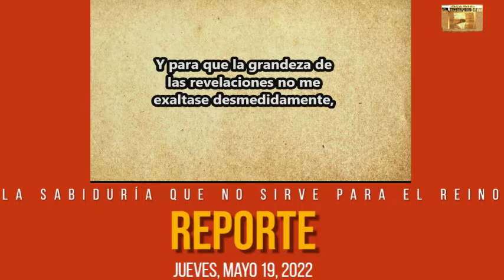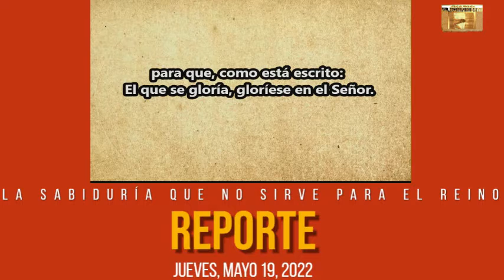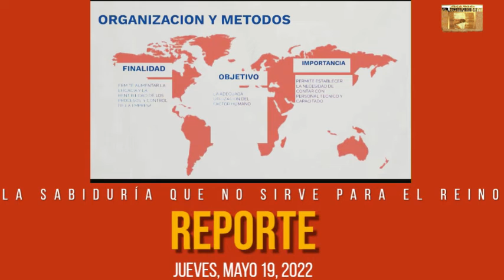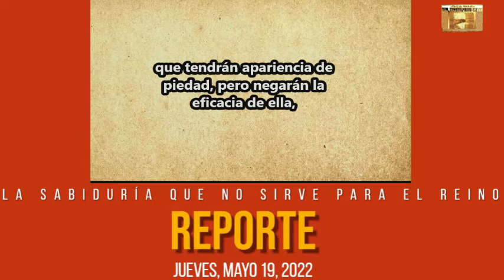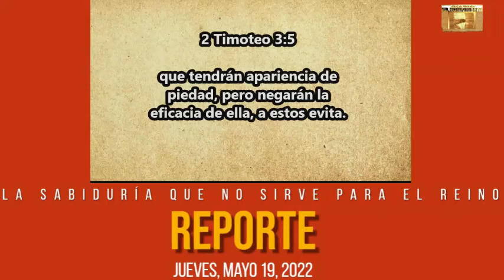Reporte: La Sabiduría que no sirve para el Reino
Nuestra debilidad no es una barrera para el poder de Dios. De hecho, lo me atrevería a decir que es más bien lo contrario, porque al reconocer nuestra debilidad, estamos colocando la base que necesitamos para poder volvernos a Dios, y esencialmente dependiendo de su poder que obra en nosotros. Así, Dios es quien recibe toda la gloria, tal como ha sido, es y seguirá siendo:

2 Corintios 4: 7
Pero tenemos este tesoro en vasos de barro, para que la excelencia del poder sea de Dios y no de nosotros.

2 Corintios 12: 7-10
Y para que la grandeza de las revelaciones no me exaltase desmedidamente, me fue dado un aguijón en mi carne, un mensajero de Satanás que me abofetee, para que no me enaltezca sobremanera; respecto a lo cual tres veces he rogado al Señor que lo quite de mí.
Y me ha dicho: bástate mi gracia; porque mi poder se perfecciona en la debilidad. Por tanto, de buena gana me gloriaré más bien en mis debilidades, para que repose sobre mí el poder de Cristo.
Por lo cual, por amor a Cristo me gozo en las debilidades, en afrentas, en necesidades, en persecuciones, en angustias; porque cuando soy débil, entonces soy fuerte.

Cuando ministramos en el poder de Dios, no necesitamos confiar en nuestras propias fuerzas ni en los métodos humanos. En realidad, ni nos atrevamos a hacerlo. Por medio de la ‘debilidad’ de la cruz, Dios trajo salvación al hombre y por medio de éste, proclamó su evangelio. A través de métodos débiles y poco impresionantes, el evangelio es proclamado confiando en el poder de Dios, para convencer y convertir a los pecadores. De esta forma, los hombres deben dar la gloria a Dios y deben confiar en Él y en su poder; no en los hombres:

1 Corintios 1: 20-24
¿Dónde está el sabio? ¿Dónde está el escriba? ¿Dónde está el disputador de este siglo? ¿No ha enloquecido Dios la sabiduría del mundo?
Pues ya que en la sabiduría de Dios, el mundo no conoció a Dios mediante la sabiduría, agradó a Dios salvar a los creyentes por la locura de la predicación.
Porque los judíos piden señales, y los griegos buscan sabiduría; pero nosotros predicamos a Cristo crucificado, para los judíos ciertamente tropezadero, y para los gentiles locura; más para los llamados, así judíos como griegos, Cristo poder de Dios, y sabiduría de Dios.

Pequeña acotación: ¿Predicar es algo loco? Para el mundo incrédulo y secular, seguramente que sí. Cuidado: estoy hablando de pre-dicar, que ya enseñamos en alguna ocasión que significa anunciar la derrota de los ángeles caídos. Eso, para el mundo sigue siendo locura, por esa razón la iglesia ha mutado su predicación y la ha tornado más humanista, literalista, geográfica, histórica y social, eso sí es bienvenido, pero hay un problema: esa predicación informa y entretiene, pero no salva porque no derrota a los demonios.

1 Corintios 1: 26-31
Pues mirad, hermanos, vuestra vocación, que no sois muchos sabios según la carne, ni muchos poderosos, ni muchos nobles; sino que lo necio del mundo escogió Dios, para avergonzar a los sabios; y lo débil del mundo escogió Dios, para avergonzar a lo fuerte;  y lo vil del mundo y lo menospreciado escogió Dios, y lo que no es, para deshacer lo que es, a fin de que nadie se jacte en su presencia. Más por él estáis vosotros en Cristo Jesús, el cual nos ha sido hecho por Dios sabiduría, justificación, santificación y redención;  para que, como está escrito: el que se gloría, gloríese en el Señor.

Fuente: Tiempo de Victoria, predicador: Nestor Martinez
Diario El Rompimiento
Mayo 2022